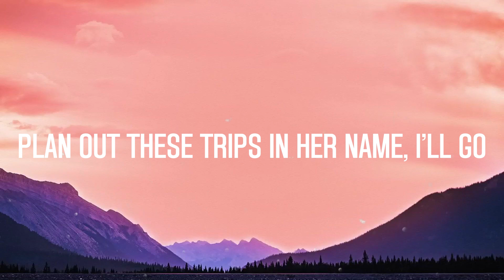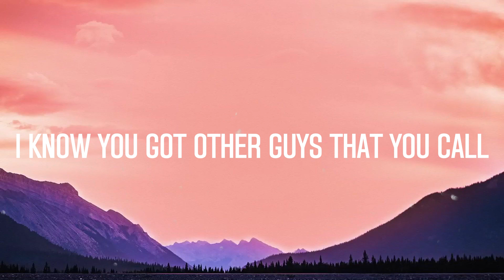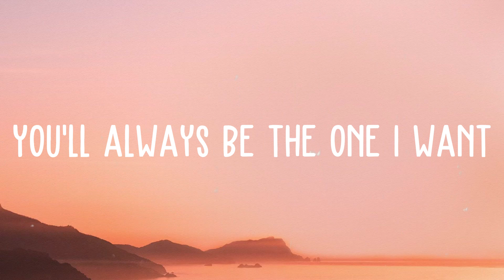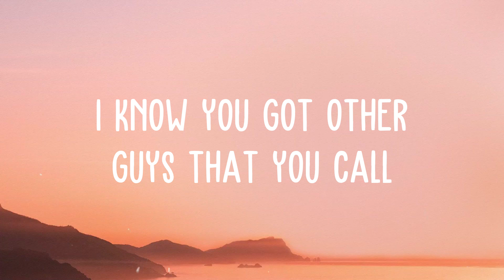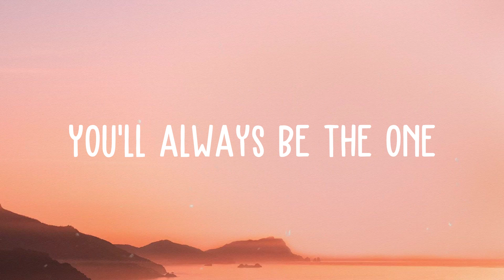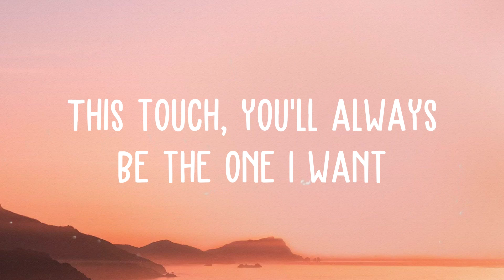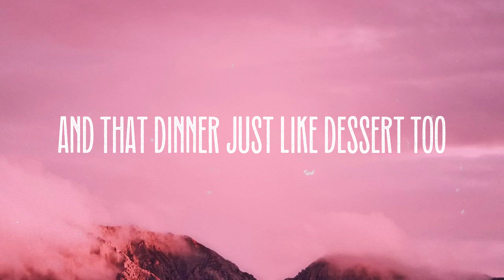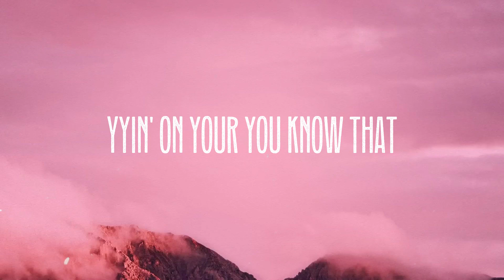Softest Touch - Khalid /On-screen Lyrics/ 💌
Softest Touch - Khalid /On-screen Lyrics/ 💌  You've got the softest touch
  You've got the softest touch
  I just can't get enough
  This touch
  You'll always be the one I want
  You'll always be the one
  Oh, it's such a pleasure
  Whenever we're together
  I find myself stuck on you, yeah, yeah
  It's now or never
  Tell her future endeavors
  Plan out these trips in her name, I'll go
  I know you got other guys that you call
  I'm not the only one involved
  But that's not an issue at all, at all, at all
  This touch, you'll always be the one I want
  Sweet like candy
  Candy
  So romantic
  You and me
  Brown like coffee beans
  Coffee
  Soft like ice cream
  I know
  Call you for, yeah
  Oh
  So lost with you
  Do you hear me
  Do you wanna rock with me
  Softest touch, yeah